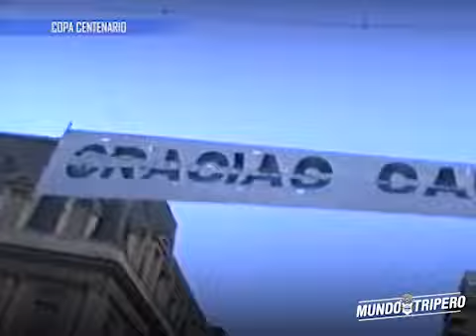25 años de la Copa Centenario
FESTEJEMOS NUESTROS TRIUNFOS 🔹 Hoy se cumplen 25 años de la Copa Centenario. Un cuarto de siglo de nuestro último grito de campeón. Aquella tarde el triperío se agolpó en las tribunas, sin dejar espacio para uno más, a la espera de la final en la que el Lobo arrolló a River de Passarella por 3-1 (Guerra, Fernández y Guillermo B. Schelotto) para quedarse con el título. Ese día quedó grabado a fuego en nuestra historia y con profunda emoción lo recordamos cada año… esclavizados a vos 💙